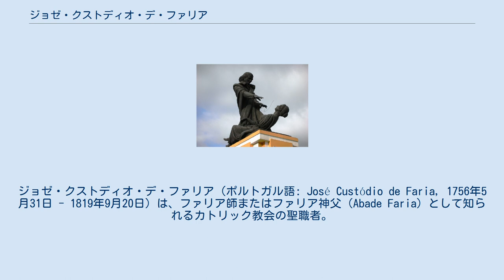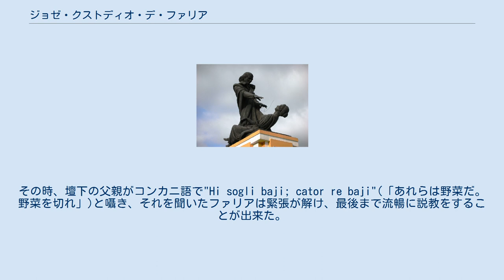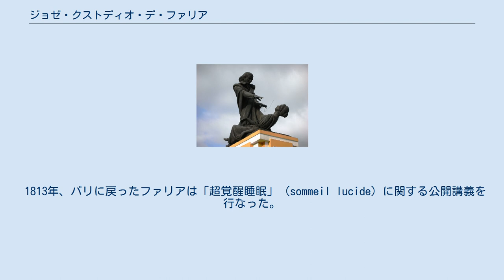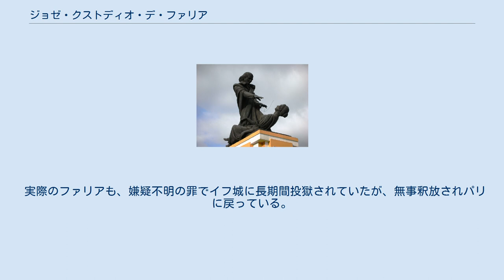ジョゼ・クストディオ・デ・ファリア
ジョゼ・クストディオ・デ・ファリア（ポルトガル語: José Custódio de Faria, 1756年5月31日 - 1819年9月20日）は、ファリア師またはファリア神父（Abade Faria）として知られるカトリック教会の聖職者。
また、催眠がまだ動物磁気（メスメリズム）と呼ばれていた頃の最初期の研究家。
さらに、大デュマの代表作『モンテ・クリスト伯』の登場人物のモデルとしても知られる。
 ファリアは、1756年5月31日に、ポルトガル領インドの植民地ゴアで生まれた。
先祖はバラモンであり、また部分的にアフリカ人の血も継いでいたが、16世紀にはカトリックに改宗していた。
父は神学の博士号を取得しており、その尽力で彼は25歳の時にリスボンに行き、ポルトガル国王ジョゼ1世の赦しを得て、ローマにて神学を学び始めた。
無事に神学の博士号を取得したファリアは、システィーナ礼拝堂で説教を行う栄誉を得た。
 リスボンへ戻ったファリアは、その栄誉を伝え聞いたポルトガル女王マリア1世より、自身の礼拝堂でも説教を行うよう促された。
ところがファリアは、説教壇上で居並ぶ堂々たる聴衆を見て舌が回らなくなってしまった。
その時、壇下の父親がコンカニ語で"Hi sogli baji; cator re baji"(「あれらは野菜だ。野菜を切れ」)と囁き、それを聞いたファリアは緊張が解け、最後まで流暢に説教をすることが出来た。
この体験、即ち言葉が心の状態を一瞬にして変えてしまうような現象は、彼の人生に極めて大きな影響を与えた。
 1788年、ファリアはゴアで起こった陰謀事件（ピントの陰謀）に巻き込まれ、翌年パリに移り住んだ。
パリはフランス革命後の混乱期にあり、ファリア自身も1797年に理由不明の容疑でマルセイユで逮捕され、悪名高きシャトー・ディフの監獄に長期間幽閉された。
 釈放されたファリアは、1811年にニームの大学で哲学の教授に任命された。
その後、パリで動物磁気（催眠）が流行していると聞いたファリアは、1813年にパリに戻り、その研究と講演に邁進したが、一部からは山師よばわりされた。
 1819年9月30日、ファリアはパリで脳卒中により没した。
 ゴアにある女性に催眠術をかけるファリア師の像 催眠は、19世紀初頭には動物磁気、またはその発見者の名を取ってメスメリズムと呼ばれていた（動物磁気説）。
提唱者であるドイツの医師フランツ・アントン・メスメルは、催眠現象を心理学的な作用ではなく、宇宙全体を覆う物理的流体の所作であると唱えたが、1784年にはフランス王立科学アカデミーによって、そのような物理的作用は存在しないと証明された。
しかしその後も動物磁気は、民間レベルにおいては試行され続けていた。
 1813年、パリに戻ったファリアは「超覚醒睡眠」（sommeil lucide）に関する公開講義を行なった。
これは、当時有力だったピュイゼギュール侯爵等の磁気流体説と交流論を批判するものであり、暗示および自己暗示を重要視するものだった。
また彼は、磁化過程（催眠誘導）は治療者よりも被治療者に負うものだと主張し、あるタイプの人間は磁化されやすい（被暗示性が高い）とし、そういう人を天然幻視者と名付けた。
さらに彼は、磁化状態（催眠状態）の患者に幻視を起こし、また後催眠暗示を与えることにも成功した。
これらの理論は、当時としては極めて先駆的で、後にアンブロワーズ＝オーギュスト・リエボーら、ナンシー学派の提唱する暗示療法に直接繋がるものである。
心理学者のピエール・ジャネは、ナンシー学派の真の始祖はファリア師でありリエボーらは継承者に過ぎないと言う。
 しかし、ファリアはパリでは充分に成功したとは言い難かった。
弟子であるフランソワ・ノワゼによると、フランス語が堪能でなかったため、悪意ある俳優に騙され笑い者になり、山師呼ばわりされたという。
 ファリアは、アレクサンドル・デュマ・ペールの小説『モンテ・クリスト伯』にファリア神父として登場する。
小説の中のファリア神父は、シャトー・ディフ（イフ城）に投獄されているイタリア人神父で、主人公のエドモン・ダンテスに知識と生きる力を与える。
ファリア神父はダンテスにモンテクリスト島に隠された財宝の在り処を託したのち、狭心症で死ぬが、ダンテスは彼の死体とすり替...